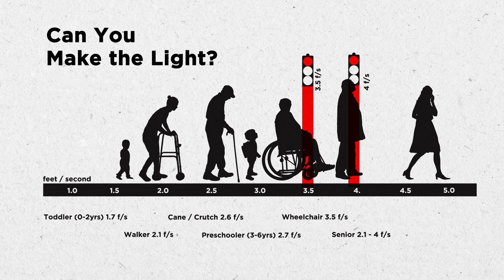Why Does Signal Timing Matter? Carol Explains.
Seattle City Council is considering a resolution to ask Seattle Department of Transportation to create a traffic signals policy that would prioritize pedestrians. Hear Carol explain why this matters, and how slower crossing speeds help pedestrians of all ages and abilities navigate intersections safely.